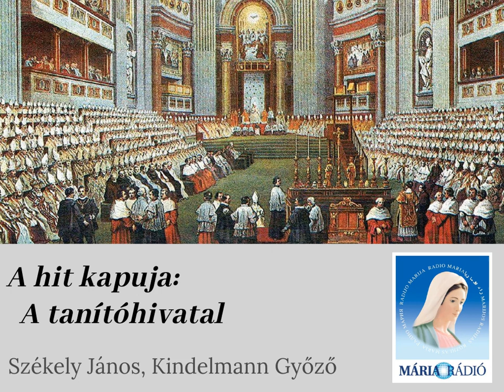A hit kapuja: A tanítóhivatal, a hitérzék, a Szentírás értelmezése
Székely János és Kindelmann Győző műsora. Téma: a tanítóhivatal (Magisterium), a hitérzék, a Szentírás értelmezése, Új- és Ószövetség (látszólagos ellentét).